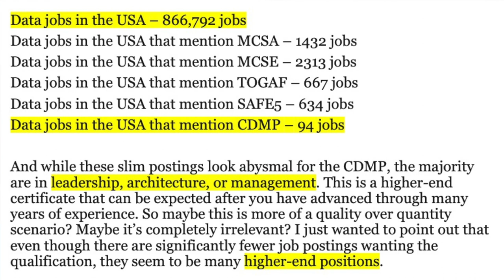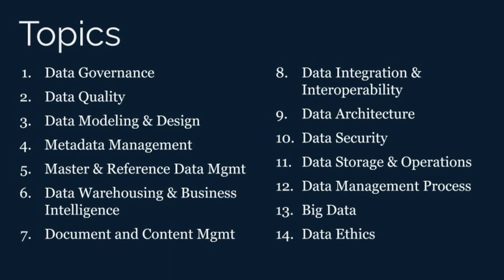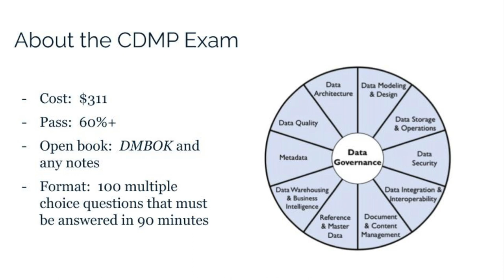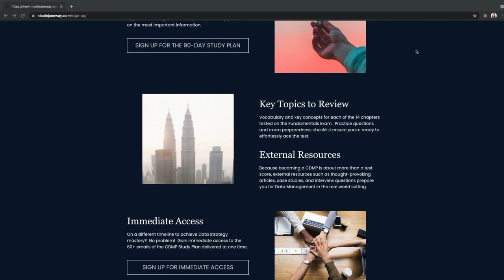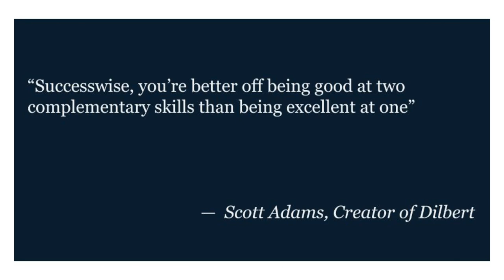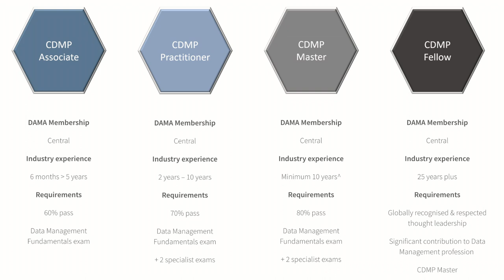What is the Certified Data Management Professional (CDMP) exam?